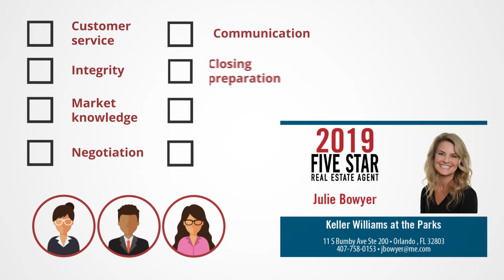2019 Orlando Five Star Real Estate Agent Julie Bowyer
Julie Bowyer wins the 2019 Five Star Real Estate Agent Award!